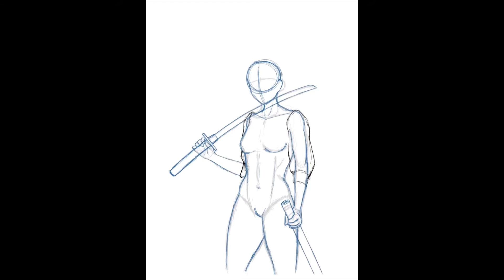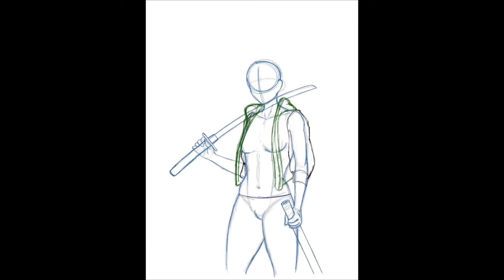Akali League of Legends Fanart | Speedpaint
Software: IbisPaint
Editing: VLLO, VideoShop